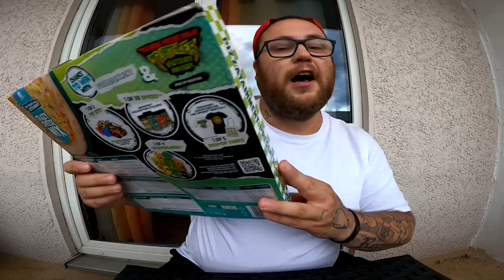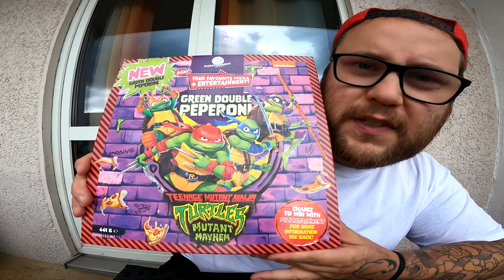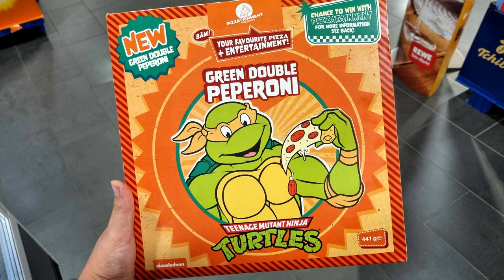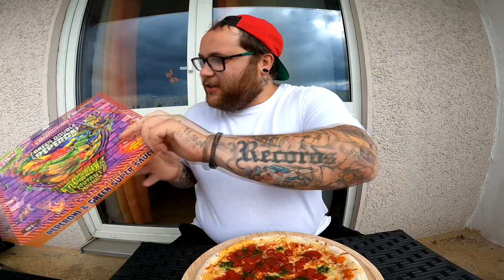Ramses Kitchen | Green Double Peperoni NINJA TURTLES PIZZA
GUMMA !!!

Mein Trainer Code : 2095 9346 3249